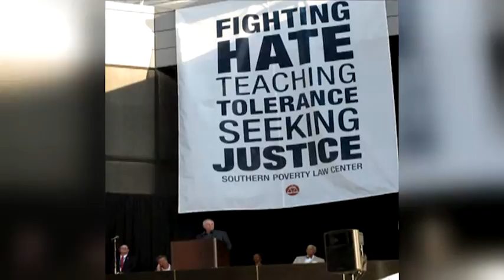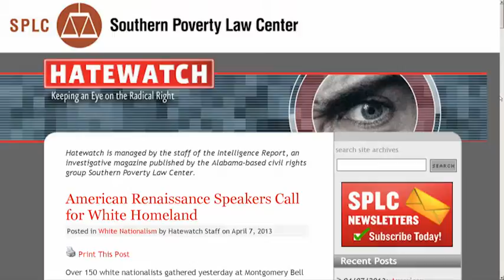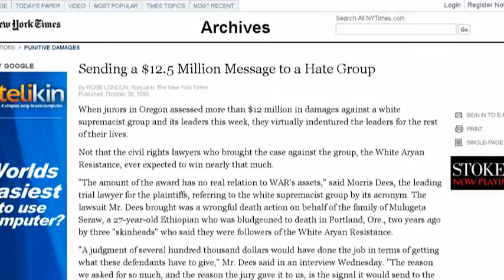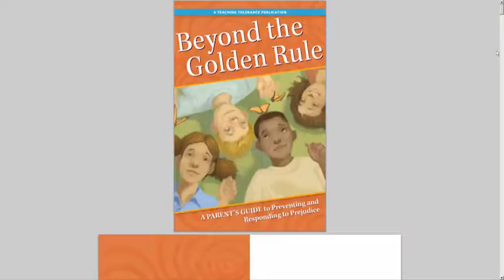Southern Poverty Law Center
There are hundreds of charitable organizations across southern California that are making life better for the less fortunate. KCET's SoCal Cares puts the spotlight on non-profits whose good works often go unnoticed.

As you saw in our segment, a young black man from Ethiopia was beaten to death in Portland in 1988 by white supremacists. The killing was inspired by the White Aryan Resistance, founded by neo-Nazi Tom Metzger who lived north San Diego County.You also saw how the Southern Poverty Law Center, led by co-founder and chief legal counsel Morris Dees, used brilliant legal strategy to bankrupt the White Aryan Resistance.

The jury found Metzger and his group responsible for the murder even though they did not have their hands on the baseball bat that killed Mulugeta Seraw. The penalty? A whopping $12.5 million dollars. It put the organization out of business.

The victim's name was Mulugeta Seraw. I wondered whatever happened to his family? What happened to the three men found guilty of killing him? What happened to neo-Nazi Tom Metzger?

The most remarkable story belongs to Mulugeta's son, Henock. The boy was 13 years old and attended parts of the trial.

The boy's mother was living in Ethiopian eking out a living on $1 a day. And today? Amazingly Henock is a pilot for a major international airline.It would not have been possible if his mother had not allowed Henock to stay in the U.S. He was cared for by one of the attorney's on the SPLC team. Some of the money from the $12.5 settlement paid for Henock's flying lessons when he was teenager, paving the way for his successful career. The money also went to support Henock's mother in Ethiopia.

As for the killers, they pleaded guilty. Kenneth Mieske, the one who actually swung the bat that killed Seraw, was given life in prison. Mieske died in prison of hepatitis in 2011 at age 45.

His accomplice, Kyle Brewster, served twelve years in prison. The third accomplice, Steven Strasser, served six years. According to an Oregon State researcher Brewster is still involved with racist skinheads. Strasser is not.

How about white supremacist Tom Metzger? The $12.5 million fine forced Metzger to surrender WAR's assets to the victim's family. He also lost his house in Fallbrook, California worth $121,000. Today Metzger lives in Indiana and is still required to make payments to the Seraw family. Dees in Court
Dees in Court

Today the tragic 1988 murder of Mulugeta Seraw is part of legal and civil rights history. If something good came out of Mulugeta's murder, it is that his son, Henock had educational opportunities he never would have had in Ethiopia. The Southern Poverty Law Center went on to use the legal strategy of holding hate groups financially responsible for the violence of their followers to put the Ku Klux Klan and the United Klans of America out of business.